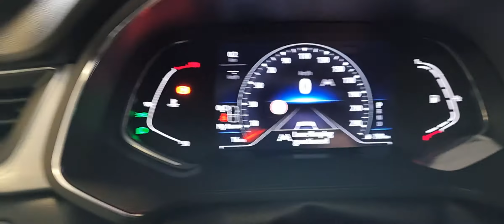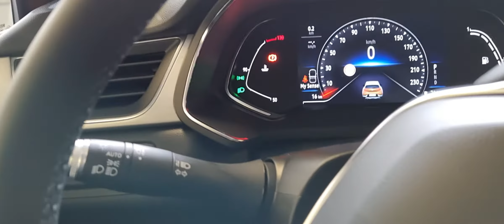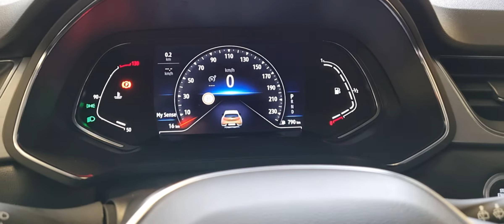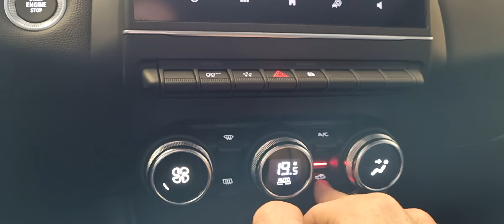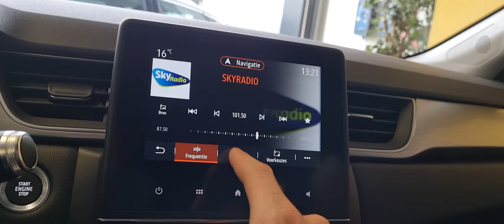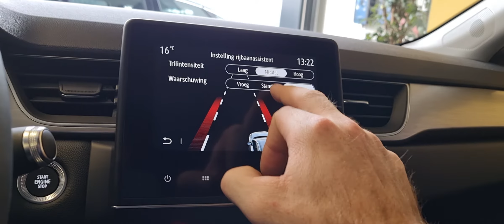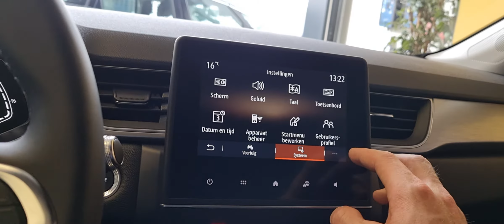aflevering Renault Captur